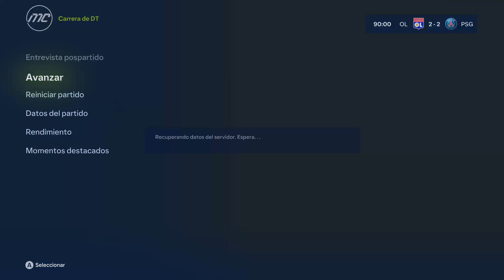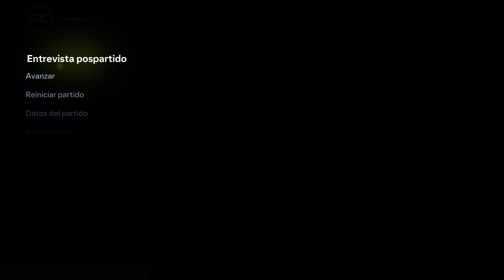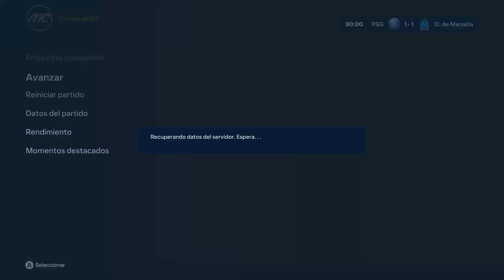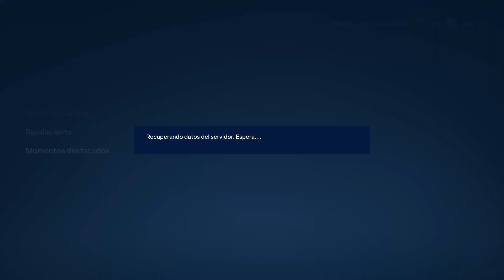modo carrera realista